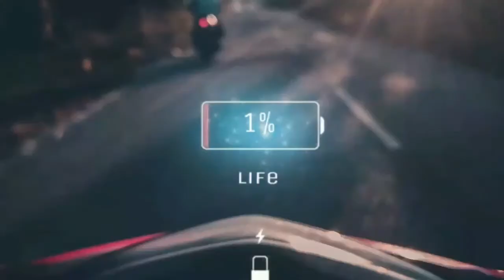Black (2017) Cast Then and Now (2021) | Korean Drama Series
Genre: Horror, Fantasy, Romance, Comedy, Thriller

Black, is a 2017 fantasy-thriller South Korean television series starring Song Seung Heon, Go Ara, Lee El and Kim Dong Jun.

Grim Reaper 444 takes over the body of Detective Han Moo Gang. While looking for a runaway grim reaper, he finds himself partnering with Kang Ha Ram, a girl who can see the shadows of death, making her an important instrument in his search. Together, they break the rules of heaven, saving people's lives and falling in love.